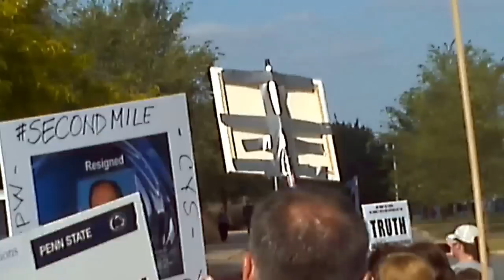March for Truth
Trustees leaving the meeting.